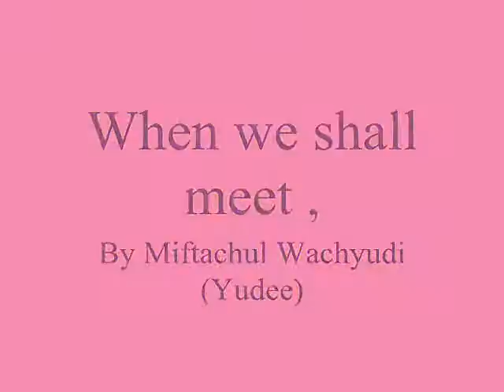When we shall meet ,